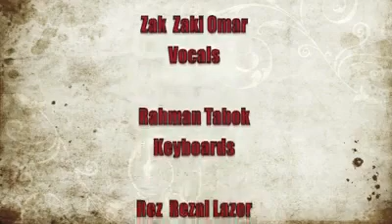Lachica Go performs NEVER SAY GOODBYE